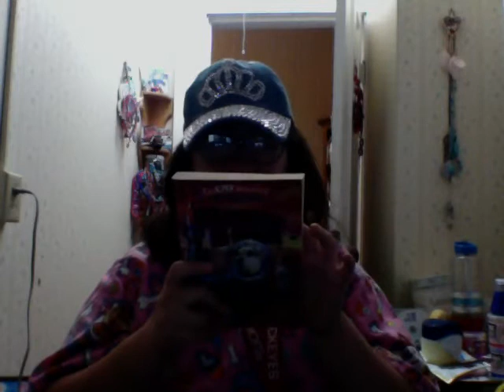unleashed in space the super adventure of wish bone